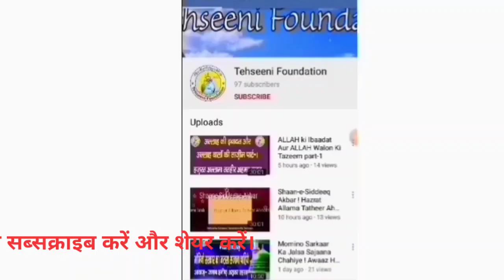Roze Kab Farz Huye, Ramzan Ke Rozon Ki Farziyat. Ramzan Ke Roze Kis San Hijri Me Farz Huye.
Roze Kab Farz Huye.
Ramzan Ke Rozon Ki Farziyat.
Quran Ki Kis Aayat Me Ramzan Ke Rozon Ki Farziyat Ka Bayaan Hai.
Ramzan Ke Roze Kis San Hijri Me Farz Huye.
Kya Aur Ambiyae Kiraam Bhi Roze Rakhte The.
Ambiya Ke Roze Rakhne Ka Bayaan.

Tauheed Ahmad Khan Razvi
Tehseeni Foundation